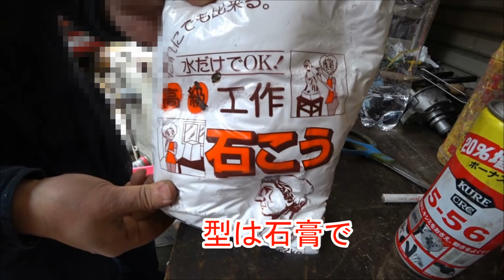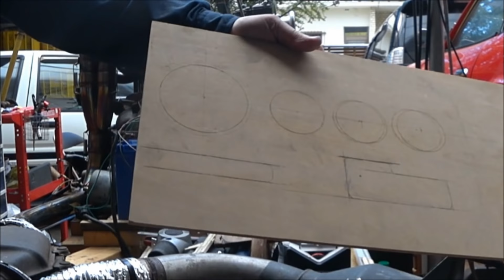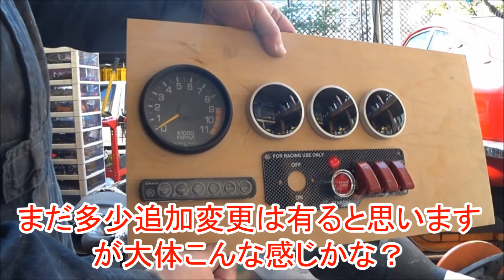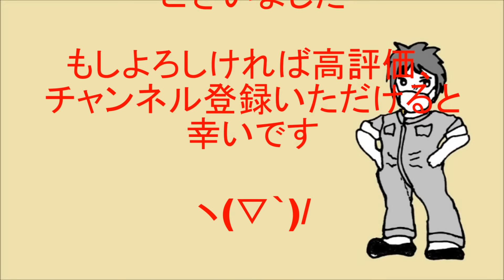86 #10 複製石膏型はこのポイントを押さえればバッチリOK！？製廃ハチロク＆4AGパーツ自作 図工の時間 DIY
知ってる事はたかが知れてますが秘密にする事は無いので言わないことは知らない、若しくは自信がないということです(*ﾟ▽ﾟ*)

　5バルブ　20バルブ　5AG 　7AG　N2　グループA

86 #9 複製石膏型はこのポイントを押さえればバッチリOK！？製廃ハチロク＆4AGパーツ自作　図工の時間　DIY